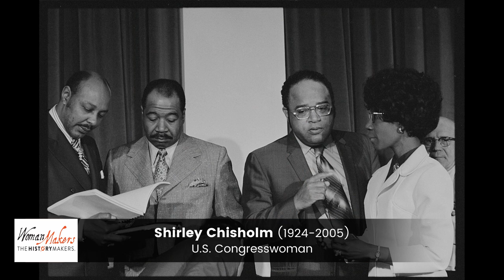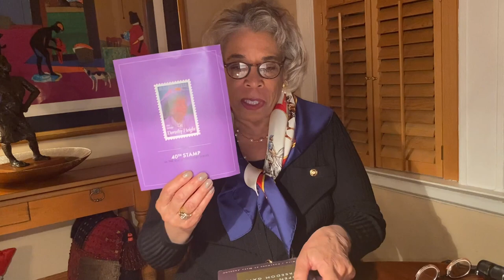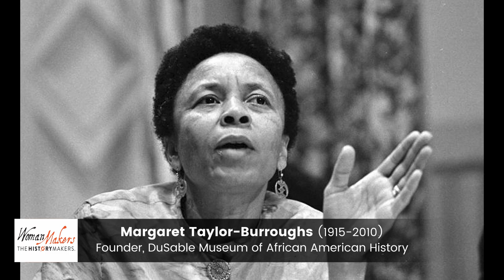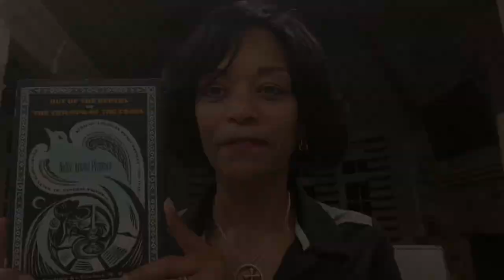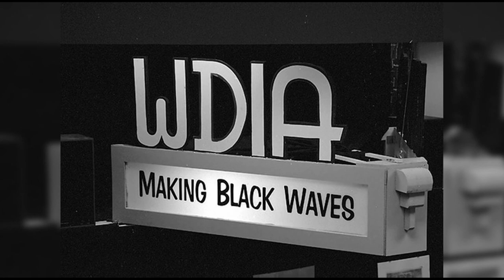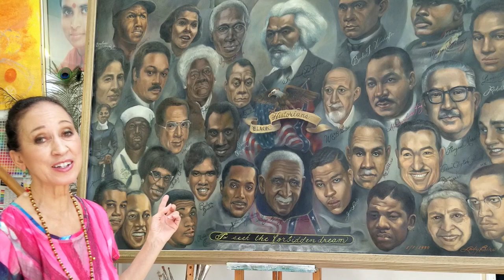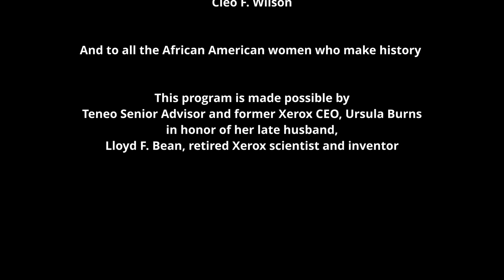WomanMakers: Those Who Inspire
In honor of our WomanMakers initiative and thanks to a major gift from former Xerox CEO Ursula Burns in honor of her late husband, Lloyd F. Bean, retired Xerox scientist and inventor, The HistoryMakers is working to document in a massive way the contributions of African American women to American society and the world.  Our female HistoryMakers heard our call and they stepped forward to let us know who influenced them…the result is a moving tribute to “Black Womanhood.”

It features actress Sheila Frazier, music executive Vivian Scott Chew, media executive Toni Fay, President of the Fashion Institute of Technology Dr. Joyce Brown, Presiding Prelate of the 10th Episcopal Prelate of the A.M.E. Church, Bishop Vashti Murphy McKenzie, investment banker Barbara Bowles, stuntwoman Kym Longino, R&B songstress Meli’sa Morgan, Publisher of Sister2Sister Jamie Foster Brown, WDIA radio broadcaster Bev Johnson, Former General Counsel for UPS Teri Plummer McClure, third Mayor of Washington D.C. The Honorable Sharon Pratt, chemical engineer Lilia Abron, The First Lady of Motown & member of The Miracles Claudette Robinson, co-founder of The Kinsey Collection Shirley Kinsey, Supermodel Pat Cleveland, culinary historian Dr. Jessica B. Harris, 96 year old psychiatrist Dr. June Jackson Christmas, Jackmont Hospitality partner Valerie Richardson Jackson, syndicated host and producer Tanya Hart and foundation executive Cleo F. Wilson.

Among the women who impacted these accomplished WomanMakers are mothers and grandmothers, the first black Congresswoman and presidential candidate Shirley Chisholm, legendary vocalist Aretha Franklin, science fiction author Octavia Estelle Butler, journalist and activist Ida B. Wells, and many more.